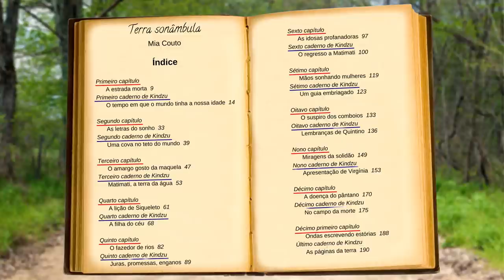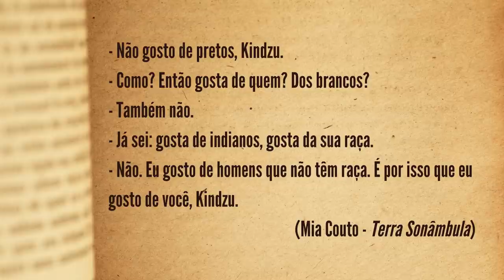TERRA SONÂMBULA | Mia Couto | Resumo + Análise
Mia Couto é um dos autores mais relevantes da literatura de língua portuguesa. Em meio a uma obra vasta, o escritor moçambicano lançou, em 1992, "Terra sonâmbula", considerado um dos livros mais importantes do século XX. Através de uma narrativa crítica e também poética, são contadas duas histórias paralelas, em uma viagem pelas vidas de Tuahir, Muidinga e Kindzu e também pela história de Moçambique. Vem ver essa aula com resumo e análise da obra.